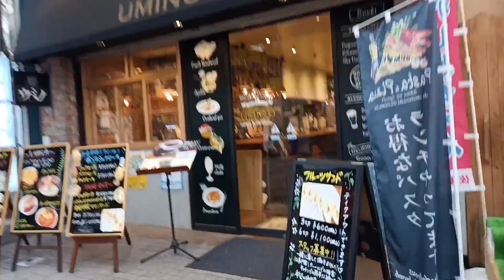SSW LIFE,.full of sacrifices! KALAKAY walking is an exercise!! at yonkacho shOPPING CENTER in SASEBO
Minsan mga KALAKAY gumala Tayo maglibang libang Hindi lang Tayo puro trabaho!!! ito nakakatanggal Ng lungkot Lalo na tayo NASA malayong ibayo!!! ito ang buhay Ng Isang OFW/SSW Dito sa Japan...life is full sacrifices!!! kaya Minsan SA sting buhay gumawa Tayo ng paraan para Rin SA ating sariling kapakanan!!! keep safe mga kapwa ko buhay OFW!!! godbless